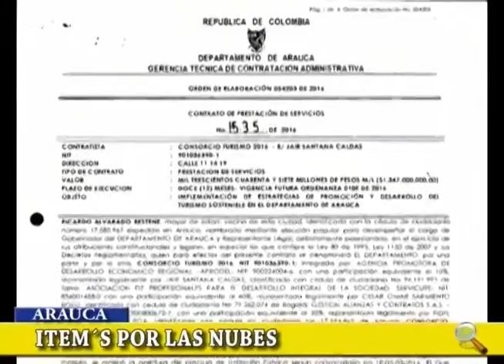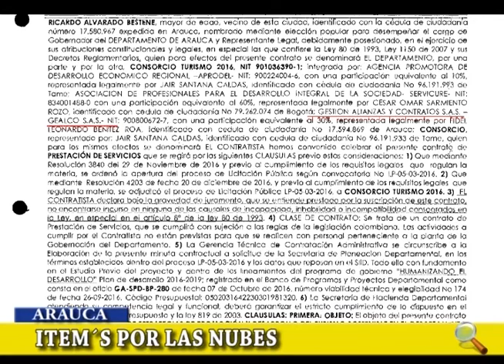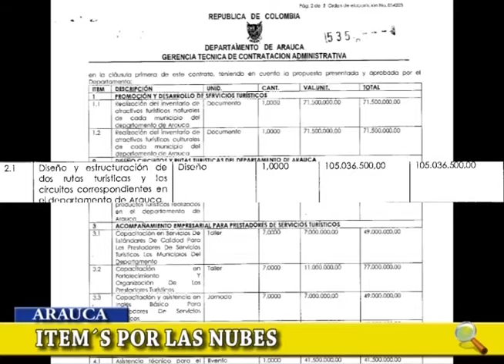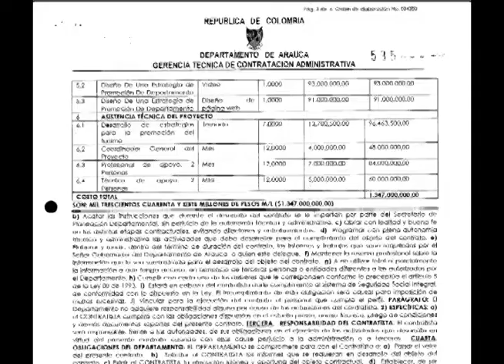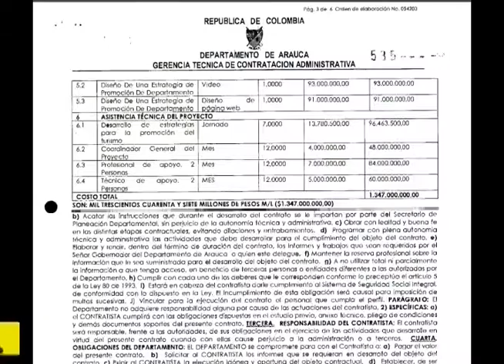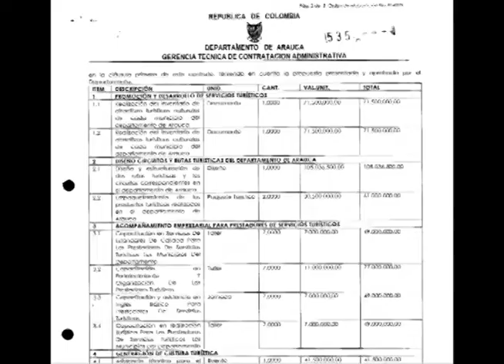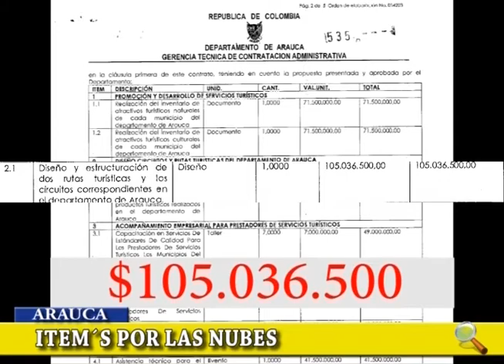NOTA ITEMS CONTRATO DE TURISMO POR LAS NUBES, INVESTIGAMOS VALORES